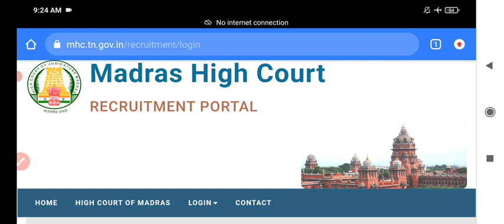MHC mark details.. video 1